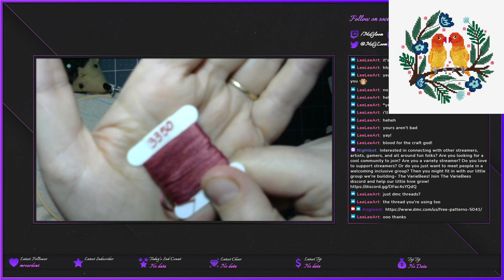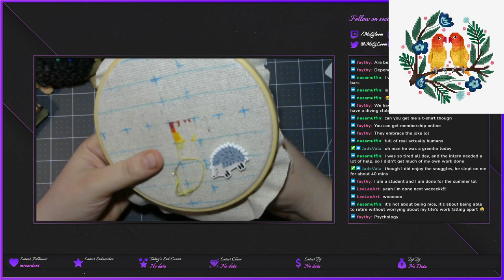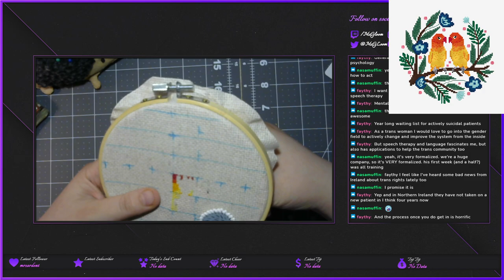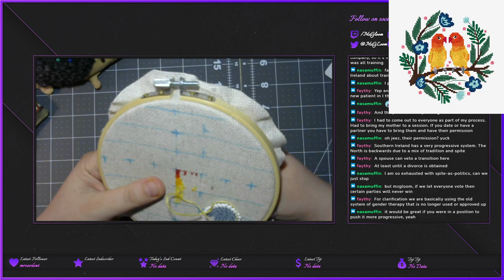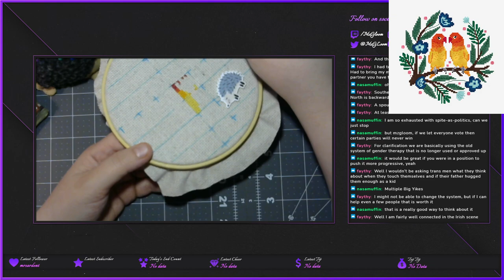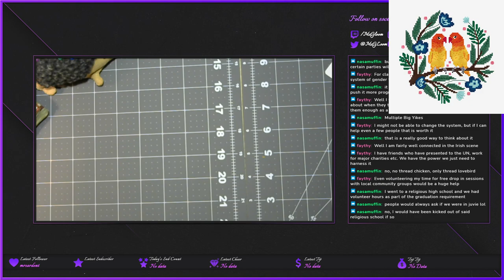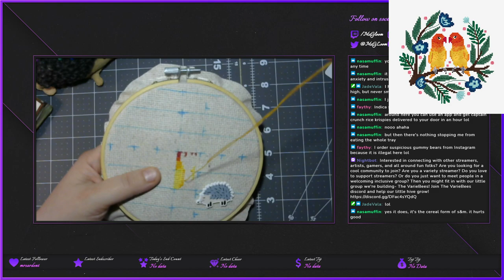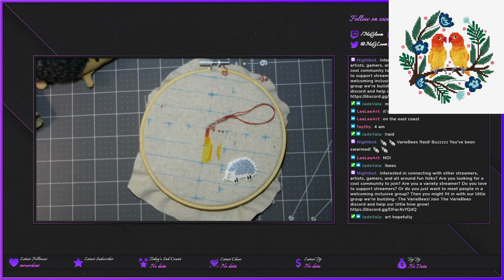Craft night! DMC love birds Cross stitch pattern| The Variebees!